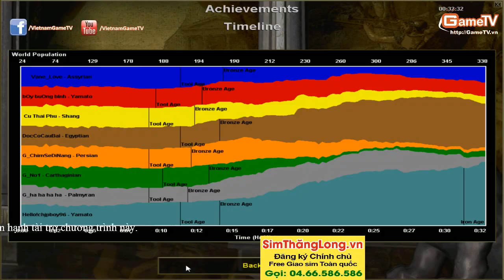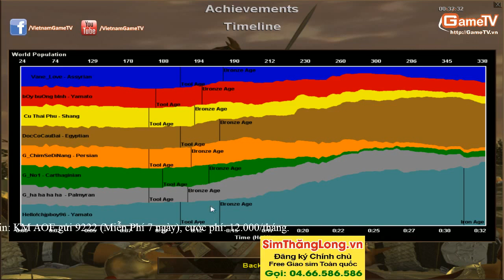Aoe Highlights - Sự đột biến của Hồng Anh (Palm) đã làm lên chiến thắng thần thánh của team GameTV